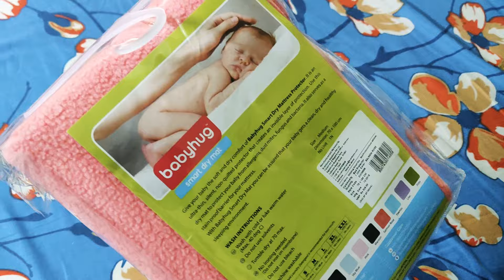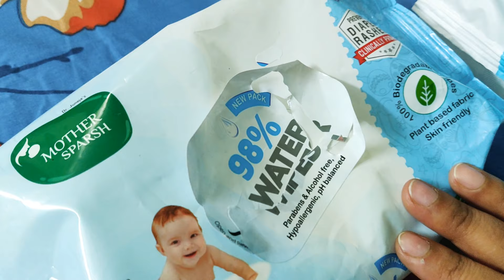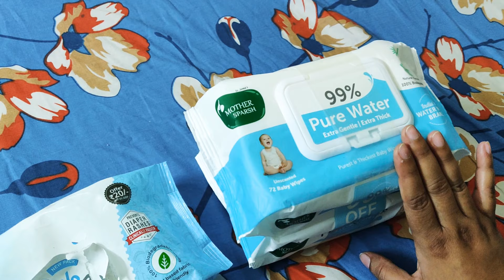FIRSTCRY ONLINE SHOPPING HAUL| NEWBORN ESSENTIALS INDIA| 175K+ VIEWS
Hello Mommies & Daddies,

In this video, we are sharing with you FirstCry online shopping haul for newborn baby. These products are essentials and very useful for babies.

Product Link & Price:
Babyhug full sleeves rompers - ₹236 each (Out of Stock)
Babyhug bubble joy bather - ₹913 (Out of stock)

★★ OTHER PRODUCTS WE USE:

★ KUHI’s BATH & SKIN CARE PRODUCTS ★
1. Sebamed Children’s Shampoo
2. Sebamed Extra Soft Baby Wash
3. Sebamed Baby Protective Facial Cream
4. Sebamed Baby Lotion
5. Himalaya Baby Shampoo
6. Himalaya Baby Care Extra Moisturizing Baby Wash
7. Himalaya Baby Powder
8. Himalaya Diaper Rash Cream
9. Vaseline Original Pure Skin Jelly (USE ONLY IN WINTERS)
10. Mother Sparsh Natural Baby Sunscreen Lotion
11. Mee Mee bather
12. Mothercare Baby Sponge

★ DIAPERING & POTTY TRAINING ★
1. Drysheet
2. Mee Mee Plastic Mat
3. Mother Sparsh Unscented 99% pure water wipes
4. Mother Sparsh Scented mild fragrance 98% water wipes
5. Pampers Active Baby Diapers, New Born
6. Pampers Premium Care Pants Diapers, Medium
7. Cloth Diapers/Nappies
8. Langot
9. Himalaya Diaper Rash Cream
10. Potty Chair

★ KUHI’S GEAR & TOYS ★
1. Fisher-Price Rocker
2. Fisher-Price Piano Gym
3. Baby Walker
4. Baby Play Mat
5. Baby Swing
6. Fisher-Price Rock-a-Stack
7. Fisher Price Babys First Blocks
8. Fisher-Price Butterfly Shape Sorter
9. Fisher-Price Toy Set
10. Roly Poly Tumbler Doll

★ BABY CLOTHES ★
1. Onesies & Rompers for Babies & Kids
2. Kids Clothing Sets for Boys & Girls
3. Cap, Mitten & Booties Set
4. Socks
5. Baby Towel
6. Wash Clothes
7. Bibs

★ HEALTH & SAFETY ★
1. Mee Mee bottle & toy Cleanser
2. Mee Mee Baby Laundry Detergent
3. Toothpaste
4. Toothbrush

★ BOOKS KUHI ENJOY ★
1. The very Hungry Caterpillar (Board Book)
2. Good Night Moon (Board Book)
3. The Going to Bed book (Board Book)
4. My First Library - 10 Books set (Board Book)
5. Grand All in One (Board Book)
6. 200 Great bed time stories (Paper Book)

1. Alexa Echo dot
2. Muslin Swaddle
3. Sleeping Bag
4. Mee Mee Wrappers/ Blanket

★★We have created Tender Kuhi India to share the personal experiences with you all. We are not a licensed professional or a medical practitioner so please consult a professional in case of need. Any information provided in these videos should not be considered as a substitute for professional advice. All the products we recommend in our Videos are basis our personal liking and are not paid recommendations . Every baby is different so are their habits and skin. Please do not push your baby to do something which other babies are doing. Let them take their own time!★★

Tender Kuhi Team!